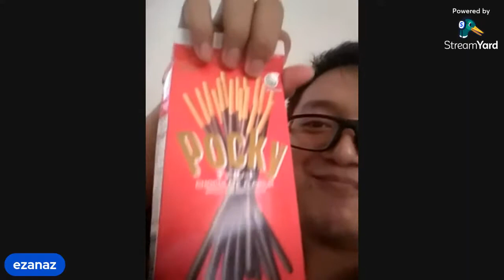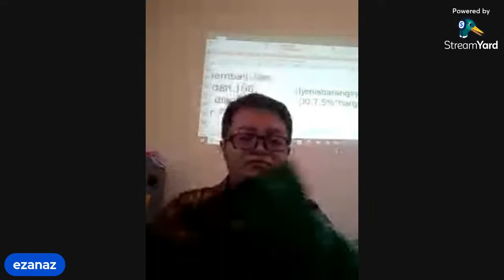Menjemput Adsense di kantor pos besar west jakarta 😍😘 My CAR vlog 🚘🚔🚖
My car vlog streamyard